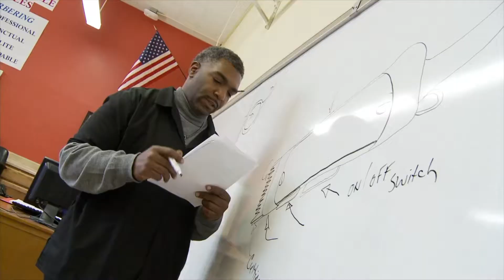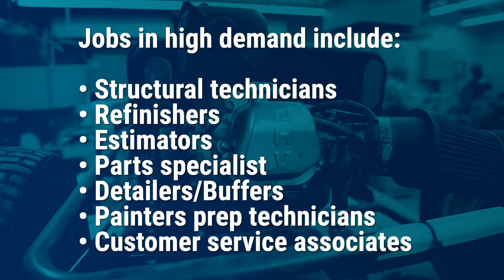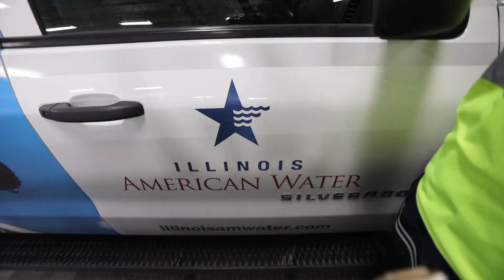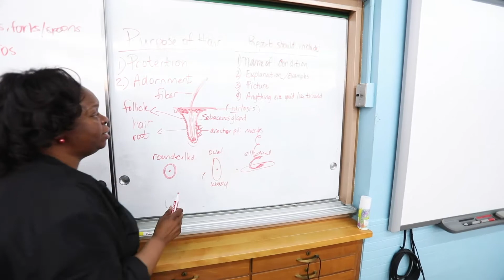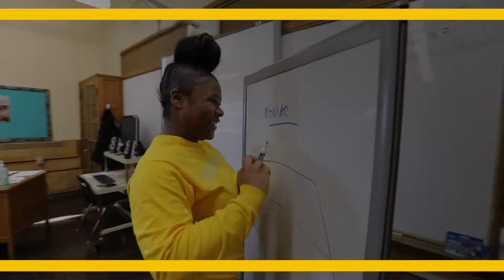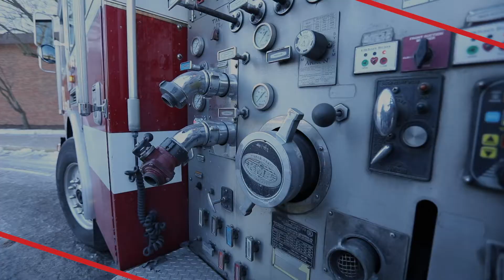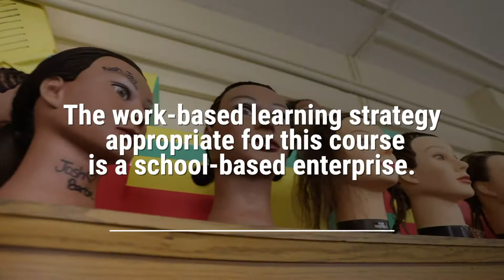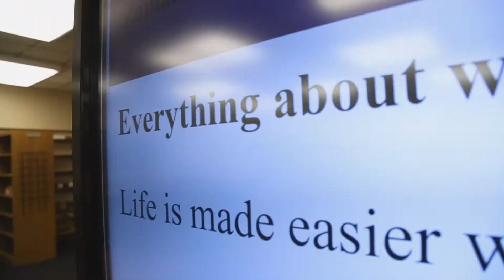all programs • woodruff technical center 1920x1080